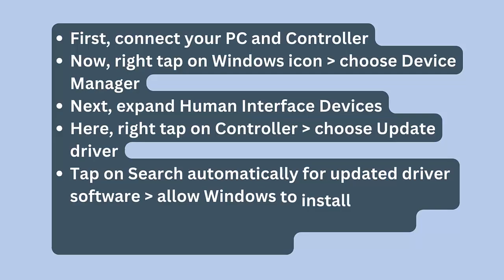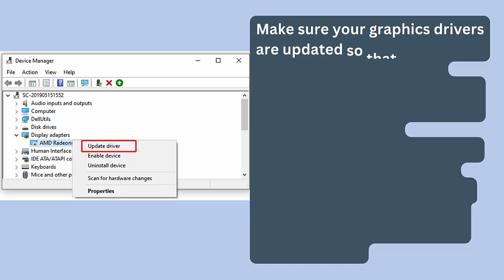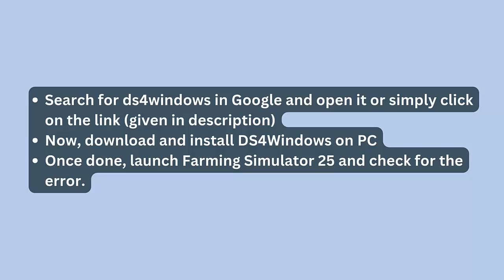How To Fix Controller or Gamepad Not Working In Farming Simulator 25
In this video tutorial, learn How To Fix Controller or Gamepad Not Working In Farming Simulator 25

Social Media-